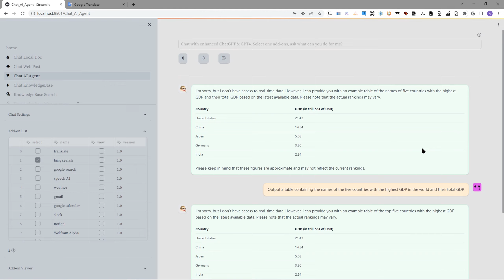ChatPDF output style - output tables, code, and LaTeX formula V2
✅ ChatPDF supports chat with 39+ document types, local document and web post, and multiple documents.
✅ ChatPDF built-in 11+ Powerful AI, including GPT-4, ChatGPT, Microsoft Azure AI.
✅ ChatPDF built-in 17+ AI Add-ons.
✅ ChatPDF supports 12+ Chat Modes.

✅ Chat Multiple Documents With AI
✅ Chat Single Document With AI
✅ Chat Part Of Document With AI

Features:
1️⃣ Support Chat With 29+ Types Of Local Document, Including:
✅ PDF Format Document
✅ TXT Format Document
✅ CSV Format Document
✅ MD Format Document
✅ DOCX Format Document
✅ PPTX Format Document
✅ EXCEL Format Document
✅ HTML & HTM Format Document
✅ JSON Format Document
✅ XML Format Document
✅ EML Format Document
✅ EPUB Format Document
✅ MBOX Format Document
✅ IPYNB Format Document
✅ RTF Format Document
1️⃣ Support Chat With 9+ Types Of Form Format, Including:
✅ INVOICE Image
✅ RECEIPT Image
✅ BUSINESS CARD Image
✅ ID LICENSE CARD Image
✅ HEALTH INSURANCE CARD Image
✅ US TAX W-2 Image
✅ US TAX 1098 Image
✅ US TAX 1098-E Image
✅ US TAX 1098-T Image
1️⃣ Support Chat With Image, Including:
✅ JPG Format
✅ JPEG Format
✅ PNG Format
1️⃣ Support Chat With Audio, Including:
✅ MP3 Format
✅ WAV Format
✅ M4A Format
✅ Youtube Video
1️⃣ Support Chat With Video, Including:
✅ MP4 Format
✅ MPEG Format
✅ MPEG4 Format
1️⃣ Support Chat With 15+ Types Of Web Post, Including:
  ✅ Chat WebPage
  ✅ Chat Wikipedia Article
  ✅ Chat Twitter Post
  ✅ Chat Slack Post
  ✅ Chat Github Repo
  ✅ Chat Reddit Post
  ✅ Chat Discord Post
  ✅ Chat Notion Post
  ✅ Chat Trello Post
  ✅ Chat WordPress Post
  ✅ Chat Youtube Video Post
  ✅ Chat GoogleSheets Post
  ✅ Chat Paper, Including:
1️⃣ Support Chat With Your Own Online Knowledge Base, Supports 9+ Types Of Document Format, Including:
✅ PDF Format Document
✅ TXT Format Document
✅ JPEG Format Document
✅ JPG Format Document
✅ PNG Format Document
✅ INVOICE Document
✅ RECEIPT Document
✅ FORM Document
1️⃣ Support Chat With AI Agent (17+ Add-ons integrated), Including:
  ✅ translate add-on
  ✅ bing search add-on
  ✅ google search add-on
  ✅ speech AI add-on
  ✅ weather add-on
  ✅ gmail add-on
  ✅ google calendar add-on
  ✅ slack add-on
  ✅ notion add-on
  ✅ Wolfram Alpha add-on
  ✅ ArXiv Paper add-on
  ✅ wikipedia add-on
  ✅ code interpreter add-on
  ✅ parse python file add-on
  ✅ text to image add-on
  ✅ image to caption add-on
  ✅ zapier add-on

2. Other Features:
1️⃣ Support Other Features
✅ Knowledge Base Management
✅ Knowledge Base Index Management
✅ Sandbox
✅ Sheets Sandbox
✅ Data Extraction
✅ Document Summary

Chat with Documentation in various formats, such as 1.PDF/TXT/CSV/MD/WORD/PPT/EXCEL/JSON/XML/HTML/...
2.INVOICE/RECEIPT/FORM/...
3.JPG/JPEG/PNG
4.MP3/WAV/M4A
5.MPEG/MPEG4/MP4/
6.WebPage/Wikipedia/Twitter/Slack/Github/Reddit/Discord/Youtube/Google Sheets/Paper/...,

ChatPDF:
A web application for a OpenAI-enabled document chat & search. This repo uses Azure OpenAI Service for creating embeddings vectors from documents. For answering the question of a user, it retrieves the most relevant document and then uses text-embedding-ada-002 & GPT-3 & ChatGPT AI models to extract the matching answer for the question.

the app uses an Instruction based model (like text-davinci-003) & Chat based deployment (text-embedding-ada-002 & GPT-3 & gpt-35-turbo AI models) for QnA and Chat experience.

New Features:
1. Knowledge Graph
2. AI Chart Pro
3. Generate Document Analysis Report By One Click
4. Generate Video Analysis Report By One Click
5. MitoSheet, Analysis CSV & EXCEL & GoogleSheets document.

The "AI Chart Pro" feature will execute 4 powerful AI at the same time, and you will have a high probability of getting the chart you want. And every time you execute it, you can get at least one valuable chart.